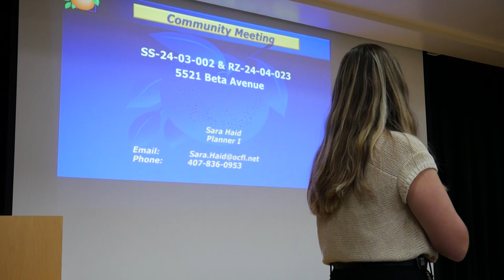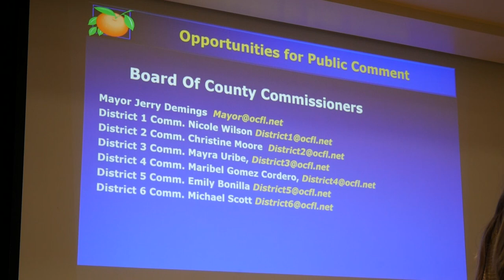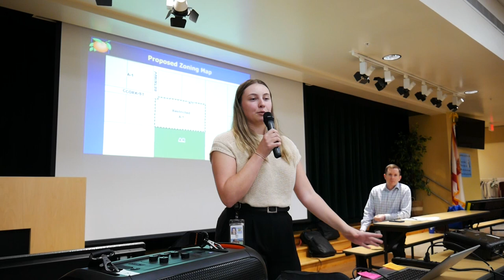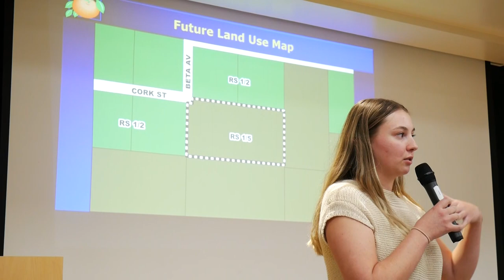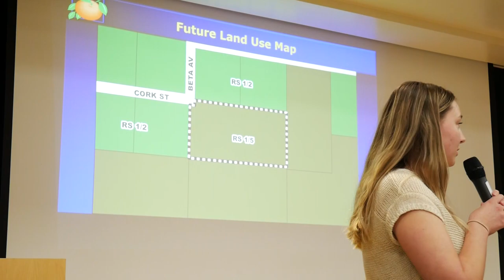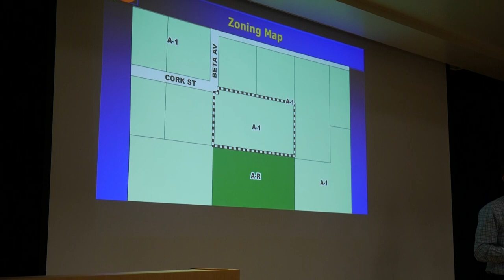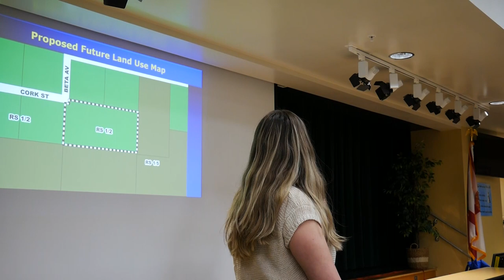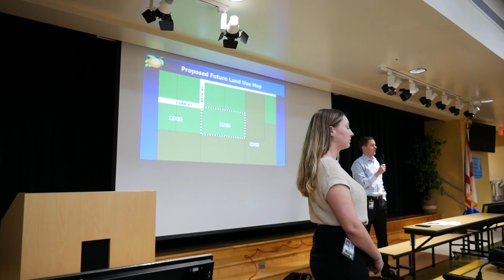Community Meeting: Lot Split in Avalon Rural Settlement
On April 2nd, we attended this meeting hosted by the county's Planning Division to hear hear your feedback on an applicant's request regarding a parcel of land in the Lake Avalon Rural Settlement.

The request is to amend the Future Land Use Map designation from Rural Settlement 1/5 (RS 1/5) to Rural Settlement 1/2 (RS 1/2) to allow for minimum two-acre lots to provide one additional home.